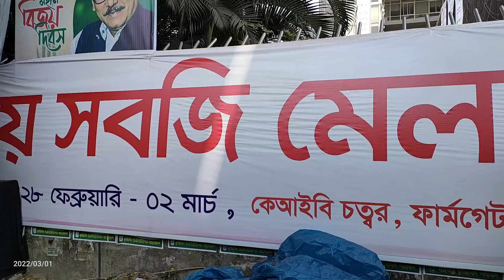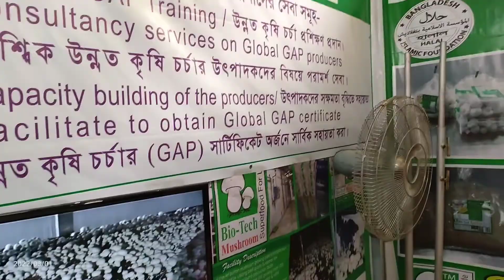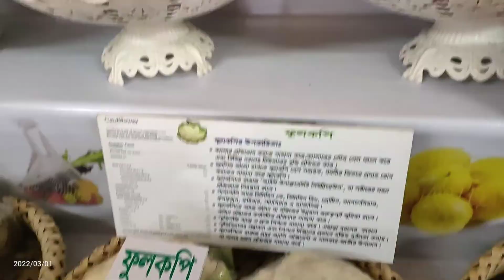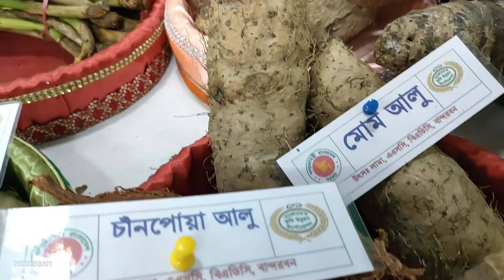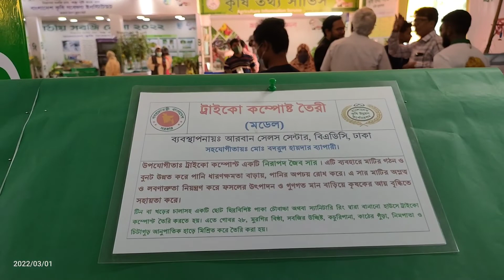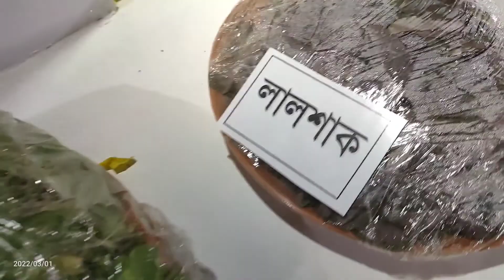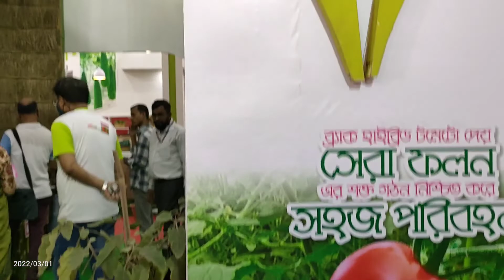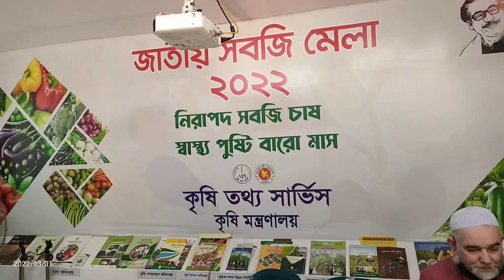জাতীয় সবজি মেলা ২০২২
রাজধানীর ফার্মগেটের কৃষিবিদ ইনস্টিটিউশন বাংলাদেশ (কেআইবি) চত্বরে চলছে জাতীয় সবজি মেলা ২০২২। তিন দিনের এই সবজি মেলা শুরু হয়েছে সোমবার (২৮ ফেব্রুয়ারি)।

কৃষি মন্ত্রণালয় এ সবজি মেলার আয়োজক। ষষ্ঠবারের মতো আয়োজিত হচ্ছে এ মেলা। প্রতিদিন সকাল ১০টায় শুরু হয়ে চলবে রাত ৮টা পর্যন্ত। এবারের সবজি মেলায় ৫২টি সরকারি-বেসরকারি প্রতিষ্ঠানের স্টল রয়েছে।

কৃষি সম্প্রসারণ অধিদফতরের তথ্য মতে, ২০২০-২১ অর্থবছরে ৯ লাখ ৩৫ হাজার হেক্টর জমিতে এক কোটি ৯৭ লাখ ১৮ হাজার টন সবজি উৎপাদন হয়েছিল। এর আগের বছর ৯ লাখ হেক্টর জমিতে উৎপাদন হয়েছিল ১ কোটি ৮৪ লাখ ৪৭ হাজার টন সবজি।